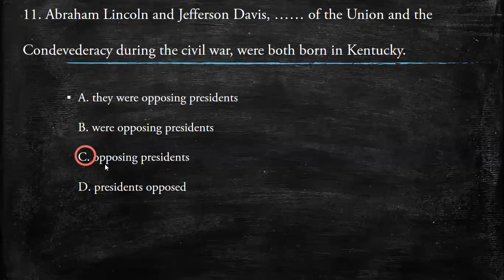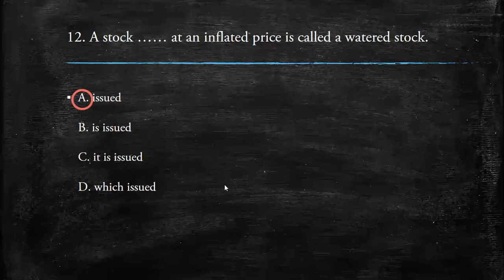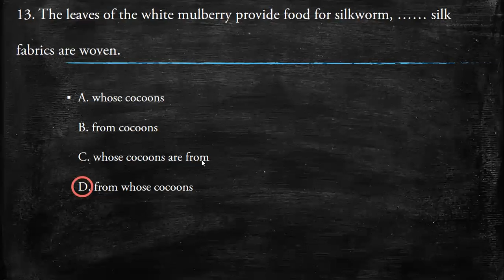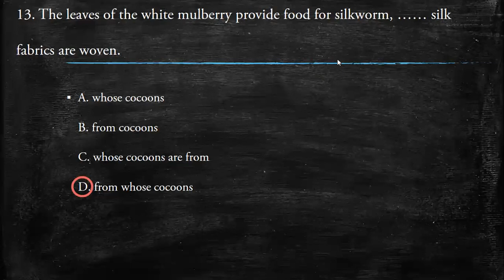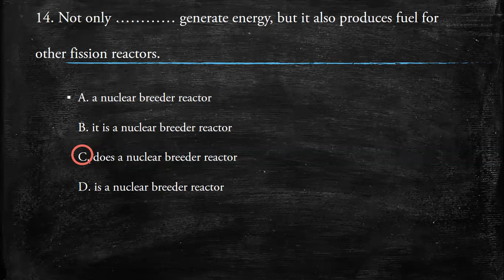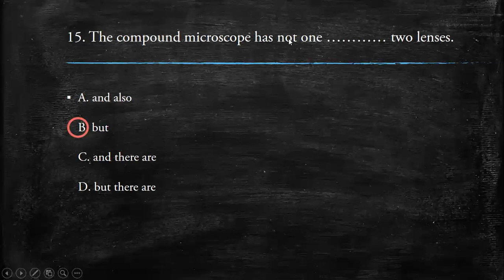LANJUTAN SOAL CORRELATIVE CONJ TOEFL class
ZOOM RECORD 5 BATCH 34
Pembahasan soal TOEFL structure

(latihan written expresion no 16-25)
(latihan TOEFL written expresion no 26-35)
(latihan TOEFL structure No 1-10)